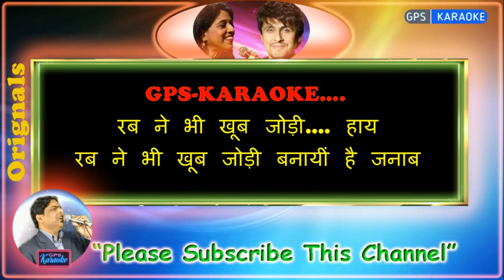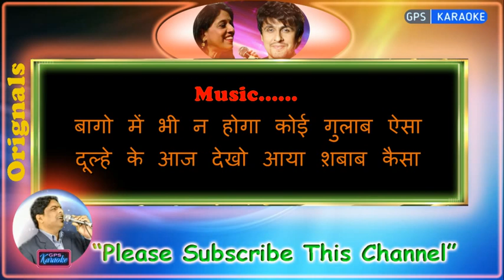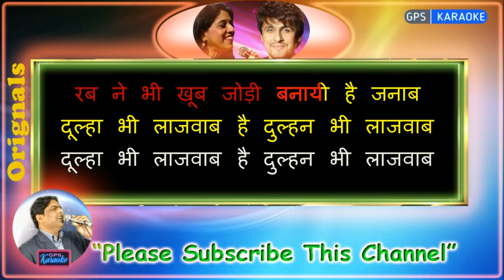Dulha Bhi Lajawab Hai -Female (Orignal Karaoke) | Haseena Maan Jaayegi-1999|Sonu N.-Kavita Krishn.